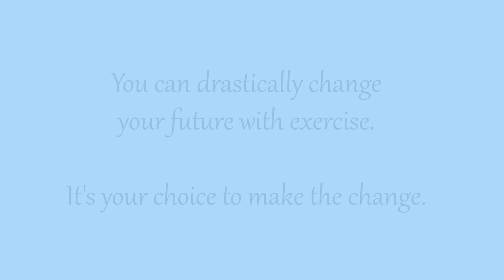15 minute 'Lower Your Blood Sugar' Walk at Home Workout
This 15 minute beginner walk is great for lowering your blood sugars. Walk at home while taking control of your diabetes and getting healthier one day at a time. This walk is great for anyone wanting to get in more steps (whether you have diabetes or not). Total step count today is 1530 steps.

Making exercise a regular part of your life is one of the best things you can do to manage and live well with diabetes. Physical activity is the fastest way to lower blood sugars without medication. Exercise lowers insulin resistance and helps your body convert glucose into energy. Get started today to take control of your diabetes!

Jules